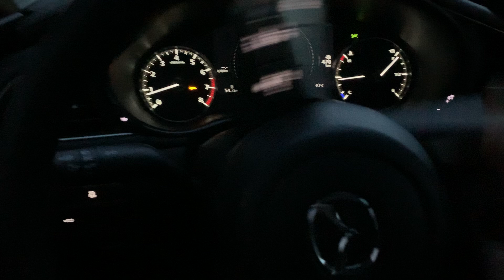Mazda3 : Creaking noise when turning the wheel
Mazda 3 2021 8K km.  Creaking noise when turning the wheel when stationary and at really low speed. It only happens when in Drive.